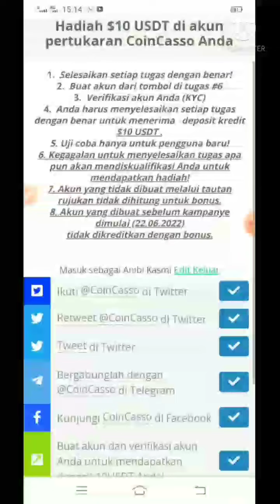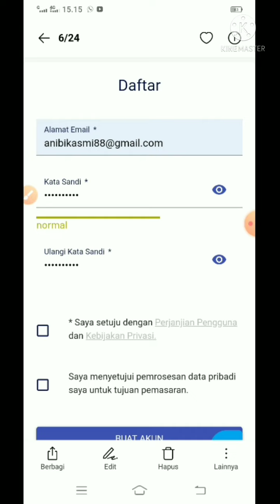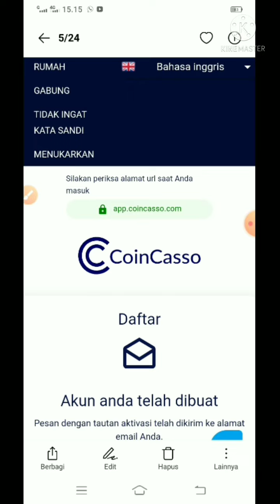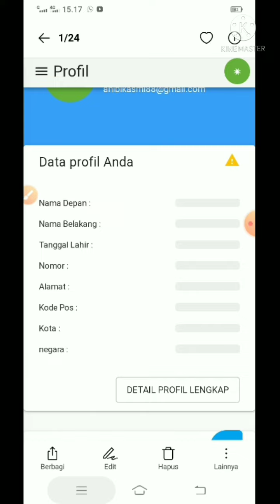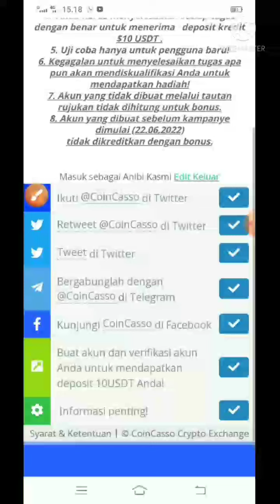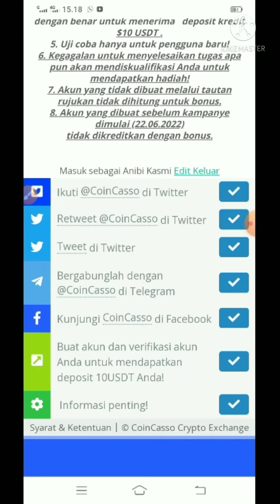COINCASSO EXCHANGE Airdrop Gratis $10 untuk pengguna baru yang valid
Airdrop Exchange Coincasso gratis $10 untuk semua pengguna baru yang valid.End 01-agustus-2022
Maaf teman-teman mungkin negara kita udah di blokir dari promosi ini tapi jika ingin mencoba silahkan.